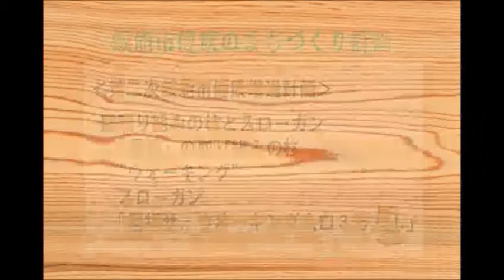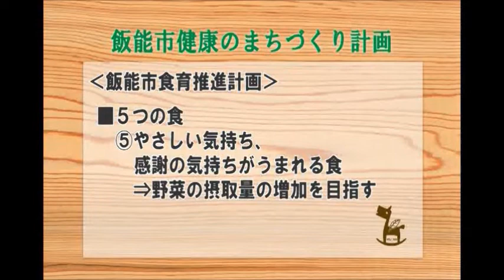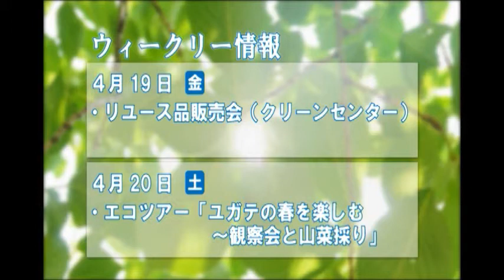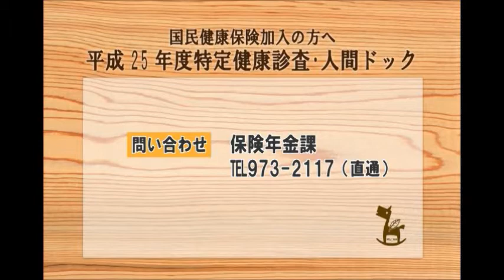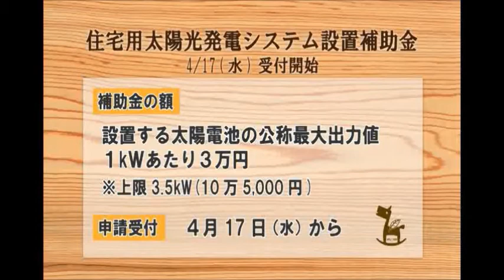飯能市役所インフォメーションNO.585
平成25年4月7日～4月13日放送分